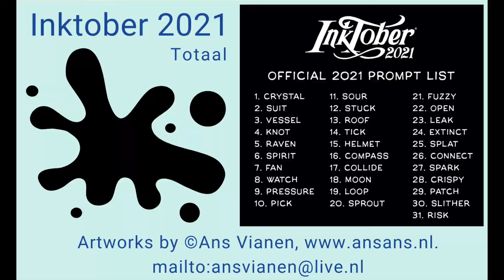INKTOBER 2021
In deze video zie je alle inkttekeningen die ik tijdens inktober2021 gemaakt heb. Ik heb er een extra tekening aan toegevoegd, die niet tot de officiële lijst hoort maar de tekening vind ik een goede persoonlijke afronding van deze editie. Weet iemand een goede plek waar ik de tekeningen kan exposeren?